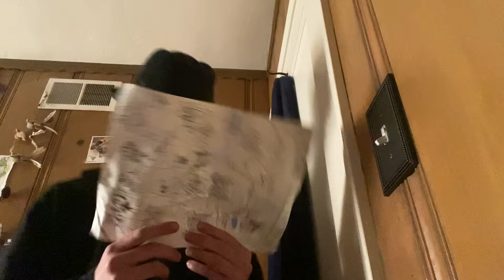The Menace official trailer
Sorry for not uploading in a while I plan to make much more content soon